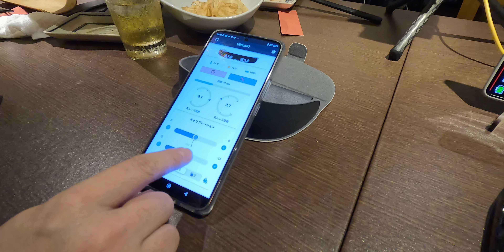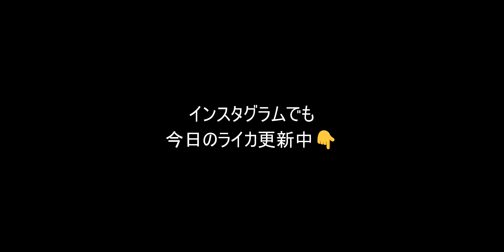「ViXion01 それはすべての老眼世代への希望！」第2163話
編集後記：青山の焼き鳥屋さんは石谷さんがオーナーさんとお友達でコロナ前はよく利用させていただいていましたが久々に行くことができおいしい焼き鳥堪能できました。ここでジェットさんにOMDをオススメされたり、瀬戸さんと初めてお会いしたのもこの場所だったはずです！

あと数日！
ViXion01｜オートフォーカスで眼のピント調節をサポートする次世代アイウェア
Wing Binder Mini

LOAWA 9mm T2.9
IRIX 15mm T2.6

RED KOMODO関連の機材はRAID Japanさんから購入しています
Leica M11
Leica Summilux-M 35mm f/1.4 ASPH
Rode Wireless Pro

A BATHING APEの世界観とパフォーマンスを両立したノートPC「ASUS Vivobook S 15 OLED Bape Edition」レビュー

// 最近のおすすめ
Insta360 Go 3が優秀過ぎました！
@kazuch0924 さんによるInsta360 Go 3レビュー
@Kojiseto さんによるInsta360 Go 3レビュー

// 66万円PCパーツ概要
NZXT H7 Elite RGB
NZXT Kraken Elite 360 RGB
Intel Corei9 13900KS
ROG STRIX Z790-A Gaming WiFi D4
Samsung 990 Pro 2TB x 2
Corsair VENGEANCE LPX DDR4 64GB x 2
Thermaltake TOUGHPOWER PF3 1200W

// 主なカメラ
Leica Q2
Leica Q3
Leica M11
Gitzo ミニ三脚 ミニトラベラ
RED KOMODO & KOMODO-X
Canon RF15-30mm F4.5-6.3 IS STM

Meta Quest Pro
Meta Quest ProをAmazonで調べる

// 動画編集
DaVinci Resolve 18
BlackmagicDesignによるツイート